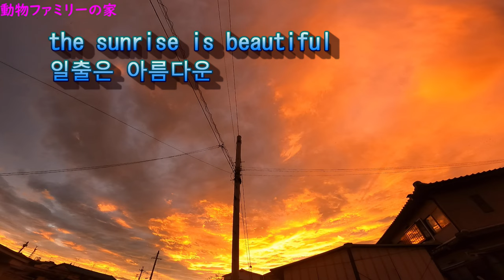ウサギとネコの外遊び動画【動物ファミリーの家】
福ポンやマルチも元気に過ごしてます😊

我が家の動物達のオリジナルグッズもご覧くださいませ🥰
では動物ファミリーの家の動物達の商品が様々ございます。
ダルババ作品ご覧くださいませ.。

ハンドメイドマーケット「SUZURI」にて、
うさぎのマルチ「kohakutabi」でグッズ出店中
　↑こちらから見に来てくださいね🥰

UTme！Market　でもオリジナルデザインTシャツ販売しております。
こちらは「mondaru」で販売しております。